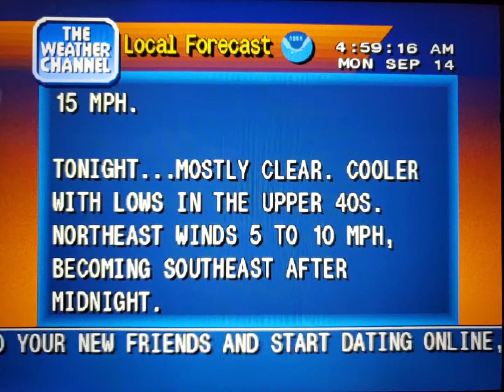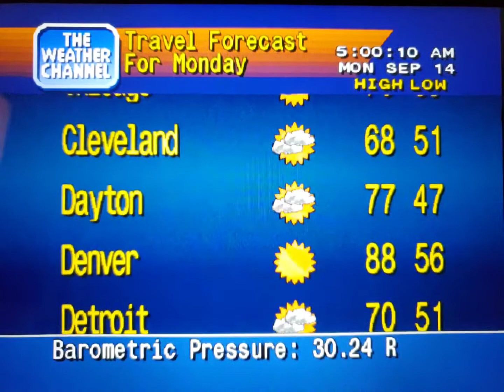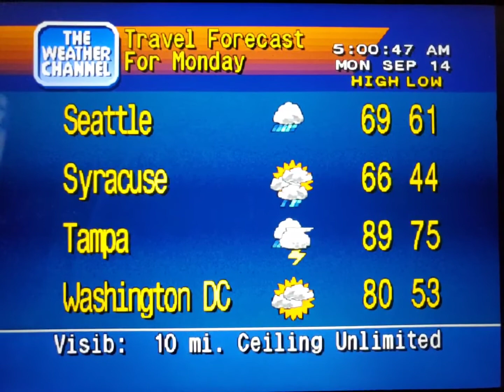WeatherStar 4000 Simulator Sept. 14, 2020(3)